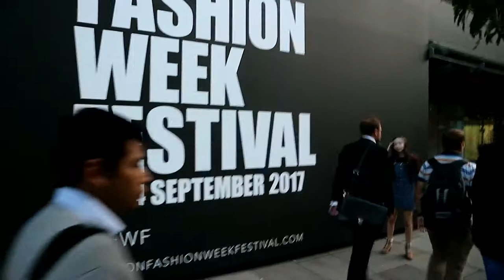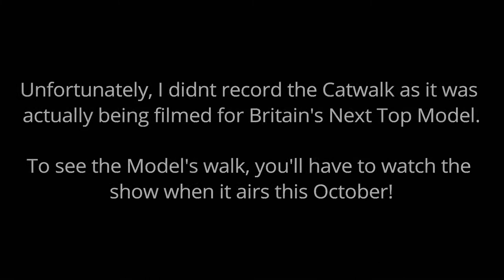My First Vlog! London Fashion Week Festival 2017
My First Vlog is finally up!
I went to London Fashion Week Festival back in September and Vlogged the whole day.

Sorry for taking so long to get this video up. My laptop wouldn't export for some reason.

My editing skills will improve, I promise 😂